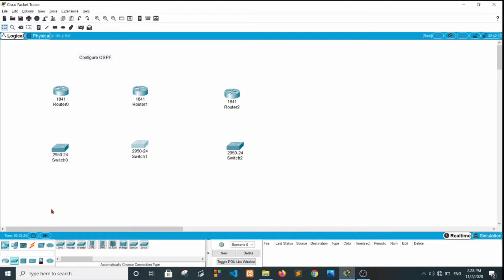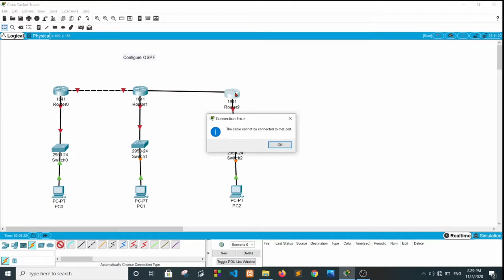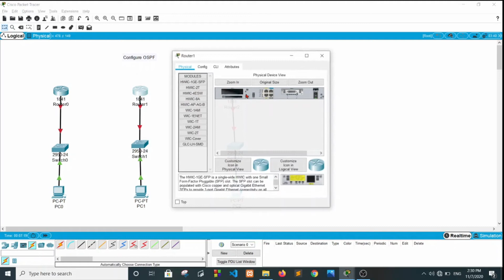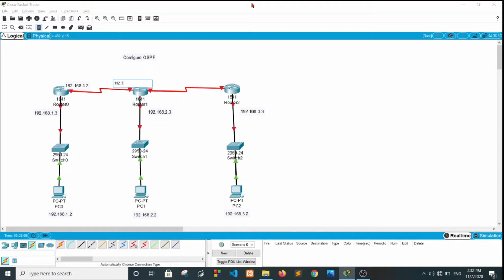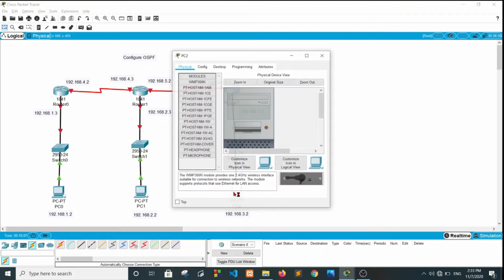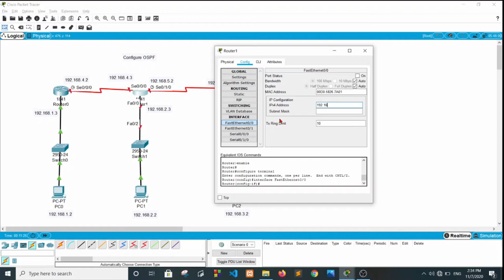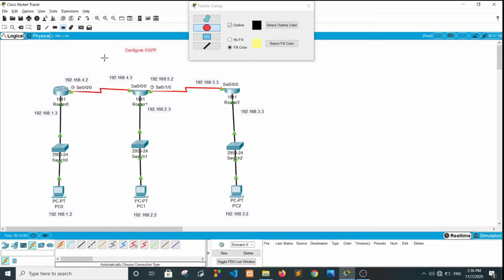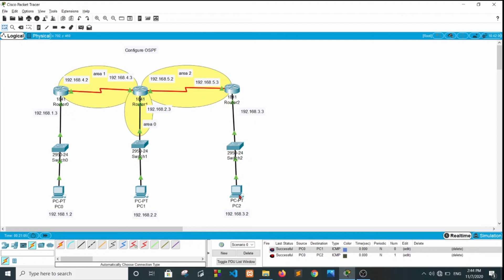Configuring OSPF | Configure ospf using 3 routers, 3 switches,3 pc | How to Configure OSPF Routing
How to Configure OSPF Routing in Cisco Packet Tracer in Hindi
Configuring OSPF with Multiple areas.
Configure OSPF using 2 routers, 2 switches and 2 pc
Configuring Simple OSPF

Query:-
OSPF(Open Shortest Path First) - Configuration in Cisco Packet Tracer
How to configure OSPF in Cisco Packet Tracer | OSPF configuration commands step by step | CCNA 2020
OSPF Single Area Configuration || Dual CCIE (RS/SP) # 35012
How to configure OSPF Configuration in Packet Tracer
How to Configure OSPF Routing in Cisco Packet Tracer
Configuration of OSPF in single area
Configuration of OSPF in area
Configure and Troubleshoot OSPF | Cisco CCNA 200-301
Basic OSPF configuration on Cisco routers (new)
EP-17 || OSPF configuration on CISCO Router in Hindi
Cisco CCNA OSPF Configuration in Packet Tracer in Hindi - OSPF - Video 9
How to Configure OSPF Step by Step - Part 1
OSPF Configuration - Cisco Answers IT
Configuration OSPF (Open Shortest Path First) | BScIT Practicals | MCA
OSPF Protocol made Simple
OSPF Routing protocol tutorial in hindi
Introduction to OSPF: Link State
OSPF Multi Area Explained
OSPF Introduction
OSPF Configuration (Open Shortest Path First Part - 8)
OSPF Explained | Step by Step